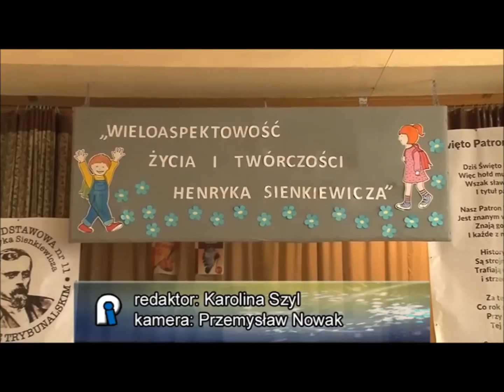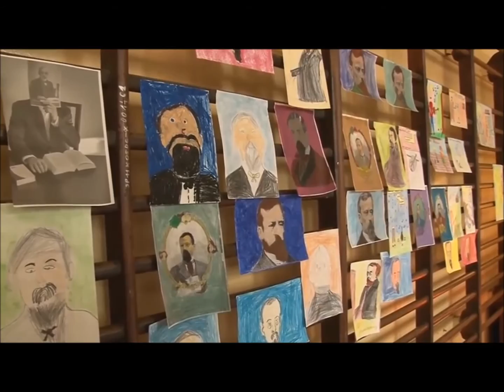Piotrków TV Dzień Patrona w SP11